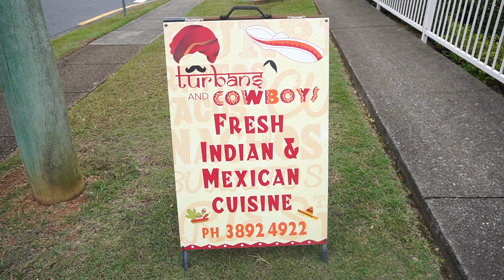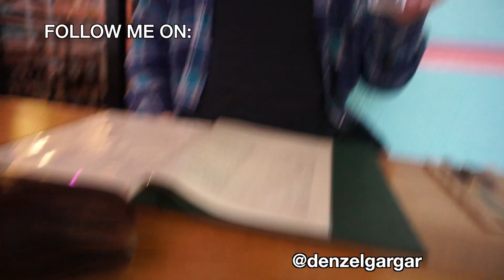WORST Reviewed Mexican Restaurant VS BEST Reviewed Mexican Restaurant in Brisbane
A new era of vlogs by Denzel Gargar begins on this channel! Expect more reviews, like this, from now on.

Best vs. Worst Tacos | WELCOME TO DENZEL’S WORLD ep. 121

0:00 Intro
0:41 Worst reviewed Mexican restaurant
4:17 Best reviewed Mexican restaurant
7:31 Underrated Mexican restaurant
8:48 Outro